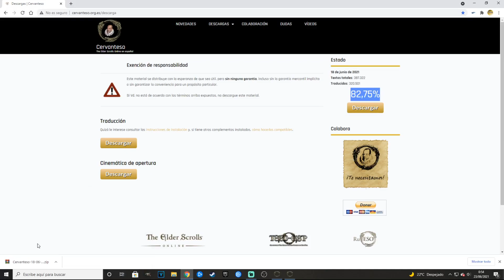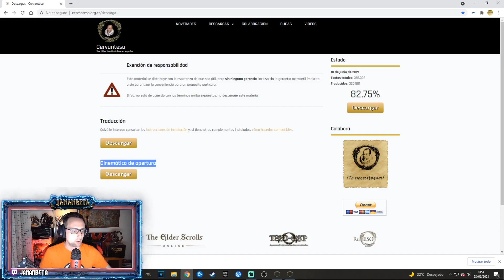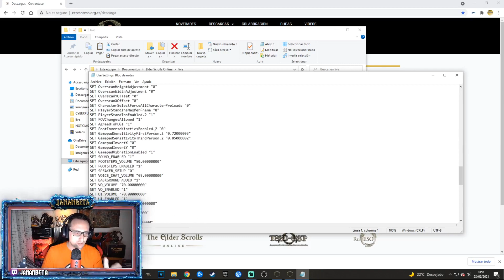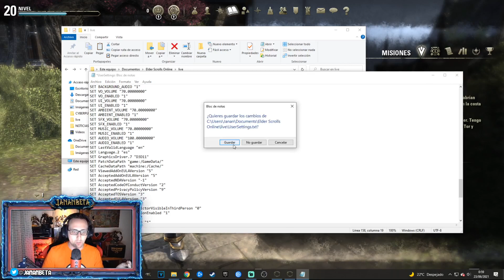THE ELDER SCROLLS ONLINE | Guía para poner en ESPAÑOL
Guía para poner The Elder Scrolls Online en español
Español

THE ELDER SCROLLS ONLINE español
THE ELDER SCROLLS ONLINE en español
TESO español
TESO en español